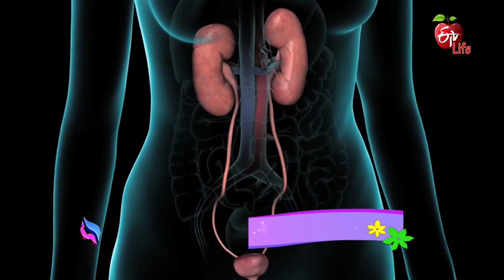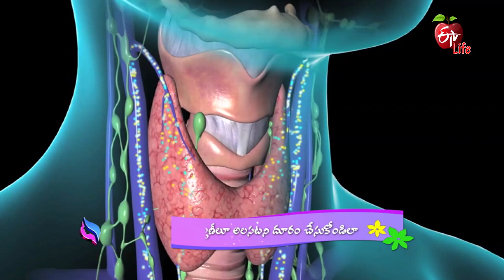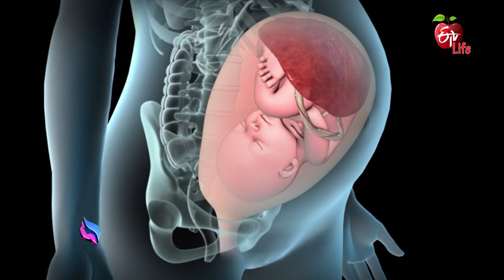Coping With Pregnancy Fatigue| గర్భిణీలూ అలసటని దూరం చేసుకోండిలా | JRWH | 25th October 2021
గర్భిణీలూ అలసటని దూరం చేసుకోండిలా